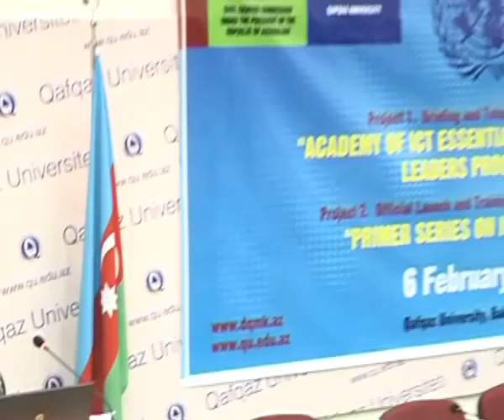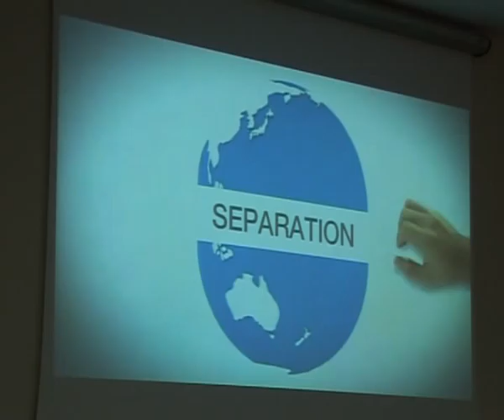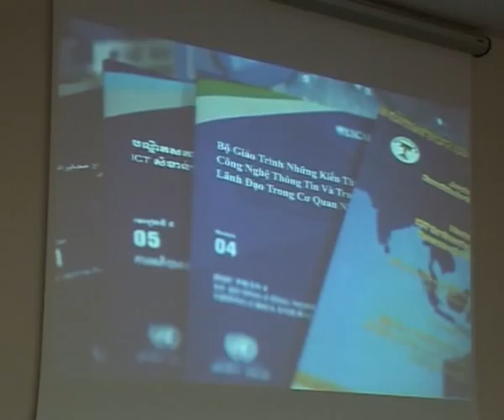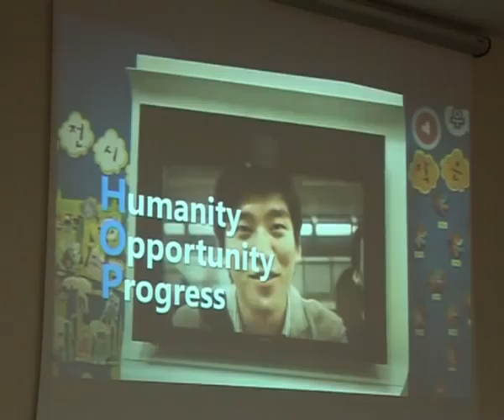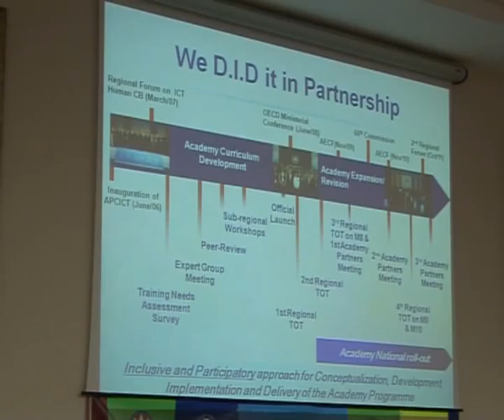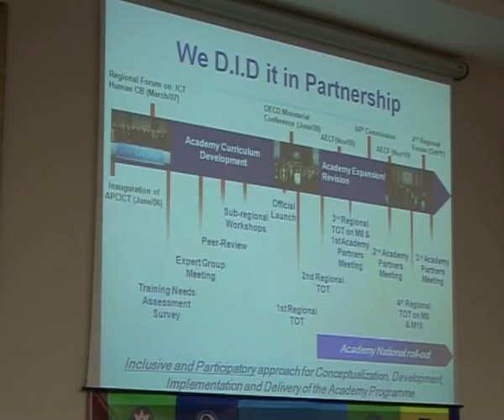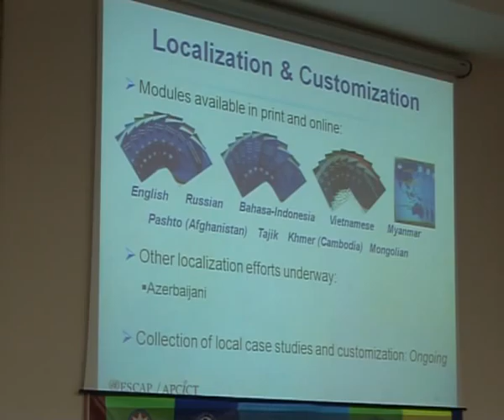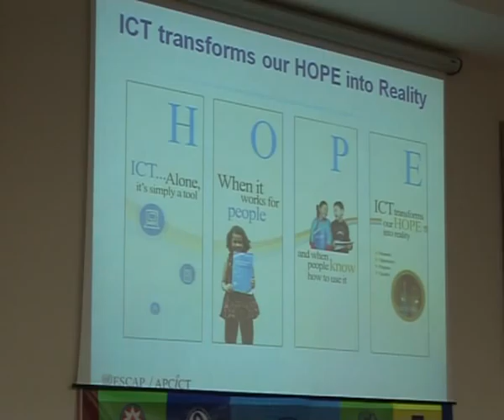QU120206_ICT_konfrans_acilis.flv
Qafqaz Universitetinin təşkilatçılığı ilə seminar keçirildi.
Fevralın 6-10-dək Qafqaz Universitetində, Qafqaz Universiteti, Azərbaycan Respublikasının Prezidenti yanında Dövlət Qulluğu Məsələləri üzrə Komissiyası, İnformasiya və Kommunikasiya Texnologiyasının İnkişafı üzrə BMT-nin Asiya və Sakit Okean Təlim Mərkəzi (UN-APCICT), BMT-nin İnkişaf Programının (UNDP) birgə təşkil etdiyi "Rəhbər Dovlət Qulluqçuları üçün Əsas İKT bilikləri Akademiyası" lahiyəsi çərçivəsində "İnformasiya texnologiyalari və Hərtərəfli İnkisaf" və "Gənclərin İKT Biliklərinin İnkişaf Etdirilməsi Dərsliyi"nin rəsmi açılışı və Tədrisçilərin Tədrisi Proqramı" mövzusunda seminar təşkil edilib. Tədbirin birinci günündə UN-APCİCT və Azərbaycan Respublikasının Prezidenti yanında Dövlət Qulluğu Məsələləri üzrə Komissiyanın birgə təşkil edəcəyi, Azərbaycanda ilk dəfə olaraq tədris ediləcək olan və dövlət qulluqçuları üçün nəzərdə tutulmuş modul 1 və 2-nin tətbiqi haqqında məlumat verildi. Eyni zamanda, digər modullar haqqında da məruzələr olacaq. Tədbirdə UN-APCİCT və Qafqaz Universiteti ilə birgə təşkil edəcəyi və universitet tələbələri üçün nəzərdə tutulmuş "Bu günün Tələbələri Sabahın Liderləri" istiqamətli programda haqqında da məlumat veriləcək.
Qeyd edək ki, 2011-ci il oktyabr ayından başlayaraq UN-APCİCT modulların sayını artırmaq və eyni zamanda hədəf auditoriyasını genişləndirərək artıq universitet tələbələri üçün İKT-nin inkişafı mövzusunun tətbiqi lahiyəsinə başlanılıb. Qafqaz Universiteti bu lahiyənin ilk dəfə Azərbaycanda tətbiq edilməsi və pilot universitet kimi lahiyəni davam etdirməyi təklif edib. Mart ayından başlayaraq Qafqaz Universiteti digər universitet tələbələrinin iştirakı ilə "İKT-nin müxtəlif sahələrdə tətbiqi və lahiyələrin idarə edilməsi" mövzusunda seminarlar silsiləsi təşkil edəcək.